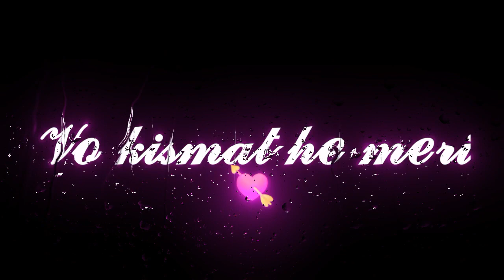New Song Lyrics🖤Black Screen| WhatsApp Status|No Copyright Status| NCS Status#shorts#black ncs lofi